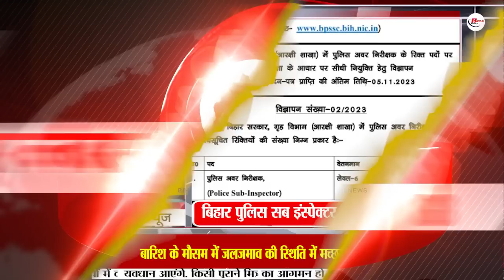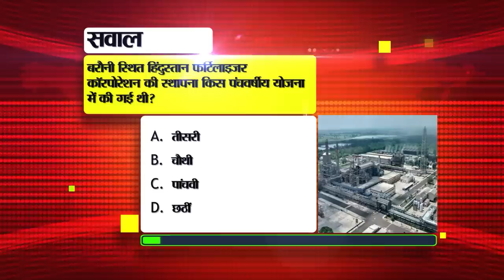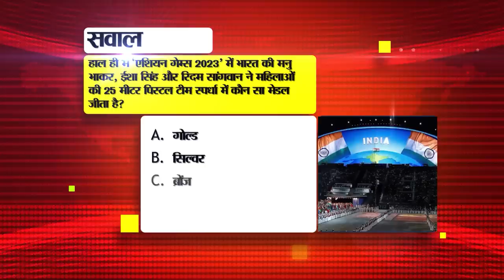Today Bihar News of 1st October 2023. Bihar Police Sub Inspector,CM Nitish Kumar,Weather of Bihar.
Today Bihar News of 1st October 2023. Bihar Police Sub Inspector,CM Nitish Kumar,Weather of Bihar,Bihar Tourism
1. Vacancy of washerman, cook, gardener and others in Indian Army
2. 5 IAS officers of Bihar transferred
According to the notification issued by the General Administration Department, it has been informed that 5 IAS officers of Bihar have been transferred. Let us tell you that among the officers who have been transferred, Additional Chief Secretary of Urban Development Department, Arunish Chawla has been appointed as Officer on Special Duty in the Department of Medicine, Chemical and Fertilizer Ministry. Apart from this, Principal Secretary of Finance Department, Arvind Kumar Chaudhary has been given additional charge of Principal Secretary of Planning and Development Department, Secretary of Bihar State Planning Board and Project Director of Bihar Disaster Rehabilitation and Reconstruction Committee. Santosh Kumar Mall, Principal Secretary, Information and Technology Department, has been made the Principal Secretary of City and Urban Development and Housing Department. And also he has been given additional influence as the Managing Director of Metro. Apart from this, Tourism Department Secretary Abhay Kumar Singh has been given the additional charge of Secretary, Technology Department.

3. Today in Bihari Pehchan we will talk about Usha Kiran Khan.

4. These rules related to our lives are changing from today

5. First written examination of 21391 biharconstablerecruitment today, keep these things in mind
Today i.e. on 1st October, the first written examination is going to be held for recruitment of constables on 21 thousand 391 posts in the state. Which will be organized in two shifts. The first shift exam will be conducted from 10 to 12 noon, while the second shift exam will be conducted from 3 pm to 5 pm. Let us tell you that it is expected that about 6 lakh candidates will appear in the examination on the first day of this examination. A total of 529 examination centers have been set up in 37 districts of the state for conducting this examination. The candidates who are going to participate in this examination to be held today need to keep some things in mind. In which first of all the candidates will have to reach the examination center 2 hours before. The exam will be taken on OMR sheet. Candidates will be seated according to their roll number on their sheet. Along with this, the candidates have been advised by Bihar Police to be cautious of anti-social elements who try to trick them in the name of passing the examination.

6. Big date for changing Rs 2,000 notes

7. BiharPoliceSubInspectorRecruitment Advertisement Released

8. EVM testing for Lok Sabha elections will start in the districts from today.

9. In the matter of work, today we will talk about why airbags of vehicles do not open.

11. Today in BiharTourism we will talk about Raja Vishal's fort.

12. Lumpy confirmed in many districts of the state, reduction in active infected

13. Employment fair being organized in this district of Bihar on 9th October

15. Possibility of rain in many districts of the state

16. Discussion intensified as KKPathak did not reach office for the second day

17. Children of the state are at the forefront in reading books.

18. Dhoni's 'ponytail' hairstyle video is going viral
19. Today's date is recorded in the history of Bihar for many reasons.

20. Today in Viral News we will talk about India Post Payments Bank.

21. WhatsApp is going to bring a new update regarding status.

22. Names of Chandrayaan-3 in one period week of schools